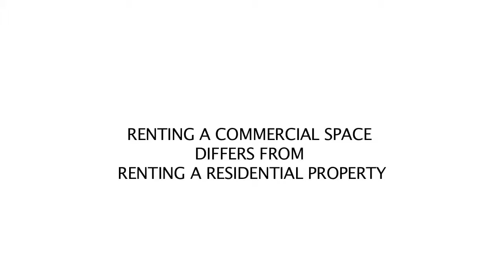RENTING A COMMERCIAL SPACE VS RENTING A RESIDENTIAL SPACE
Different rules apply to different apply to the different types of property. Find out what is what.